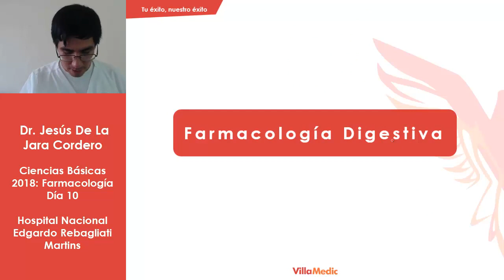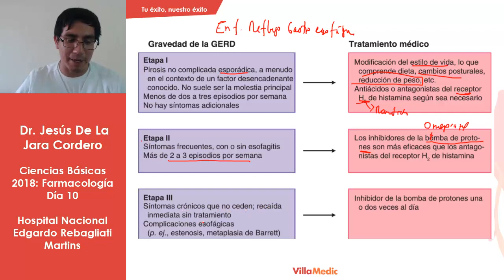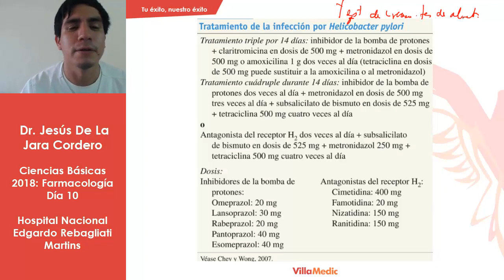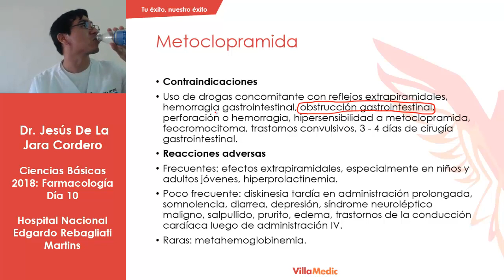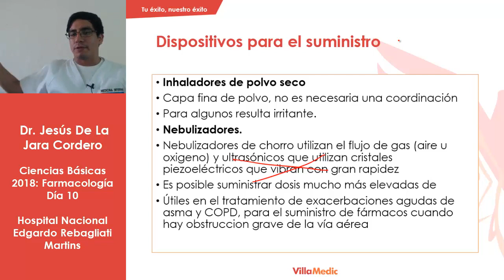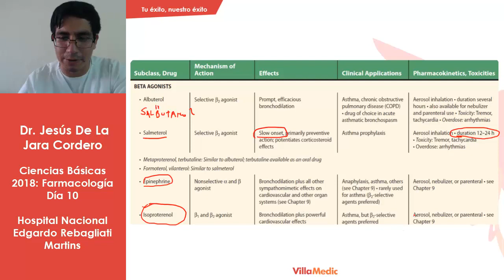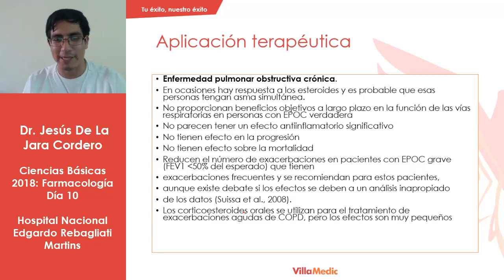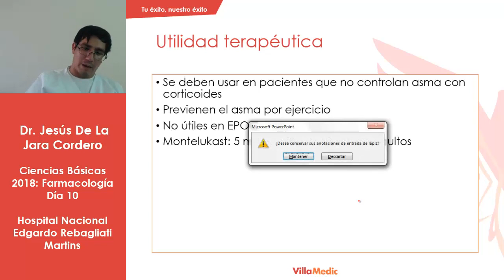Repaso ENAFB Farmacologia Dia 10